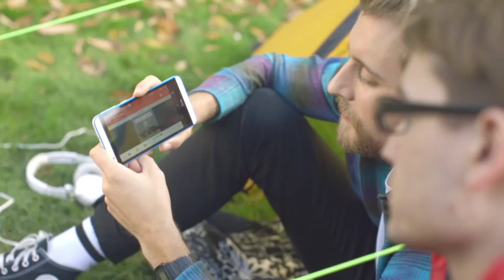HTC Desire 820 - Créé pour vous divertir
Vivez et partagez une expérience incroyable avec le HTC Desire 820. Un écran HD 5,5 pouces, un son BoomSound, une coque monobloc bi-colore et un processeur octo-core vous garantiront un divertissement sans égal.